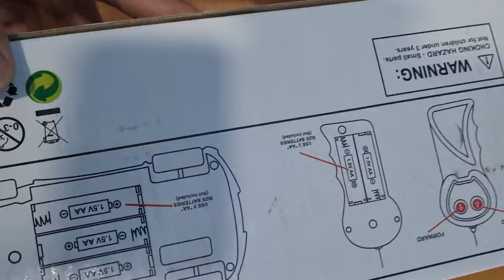RC Officially Licensed McLaren 765LTSports Car Unboxing & testing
RC Officially Licensed McLaren 765LT
Sports Car Unboxing & testing - Chatpat
toy tv
21K
Likes
1,568,078
Views
13 Dec
2022

 Officially Licensed McLaren 765LT Sports Car
Unboxing & testing - Chatpat toy t
Dosto aaj ki video mai maine unbox aur test kiya hai
RC mclaren 765LT car yeh car ki speed bohat jayda
hai iski build quality aur design premium hai